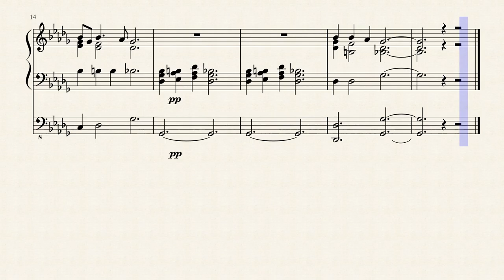second berceuse by jan hoppezak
kderkorgel 2008